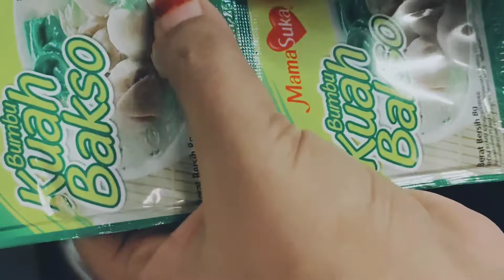KEGIATAN IBU RUMAH TANGGA DI RUMAH SEDERHANA | Rutin masak memasak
Terimakasih kepada tetangga online yang udah mengklik video ini
Selamat menonton 🥳